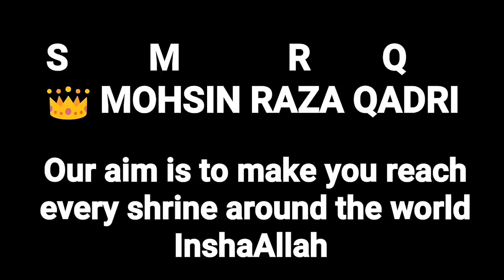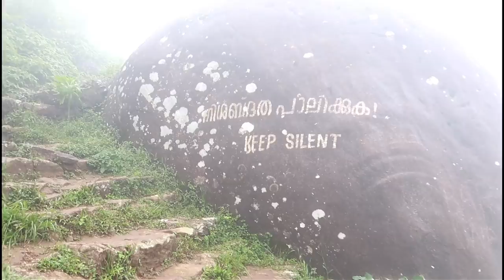Zinda Karamat | Hazrat fariduddin auliya | thangalpara dargah | Kerala dargah | vagamon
Dargah address :
Kerala vagamon thangalpara idduki district
Pin : 686512

Assalaumalaikum Dosto,

JazakAllahKhair.

if you like this kerala thangalpara dargah Please let us know in comment